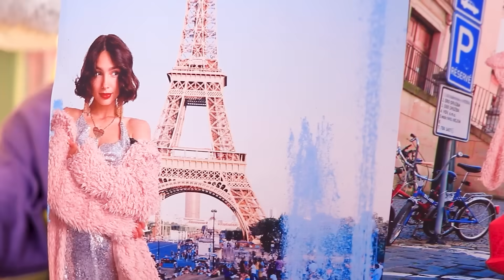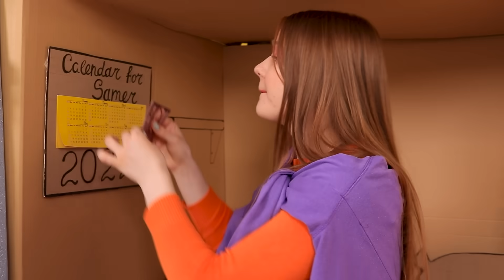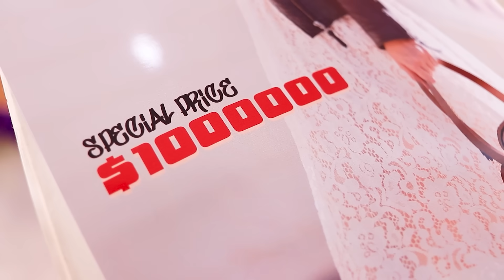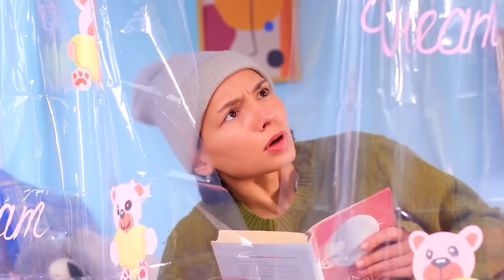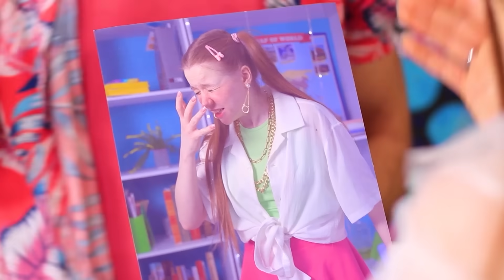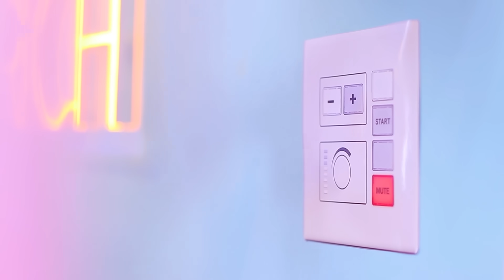Kami Membuat Ranjang Susun Untuk Kembar Tiga!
Kembar tiga tidak bisa akur di kamar yang sama? Maka mereka sangat butuh tempat tidur susun. Tonton ide-ide keren di video baru kami.